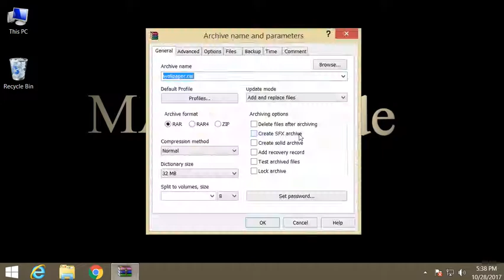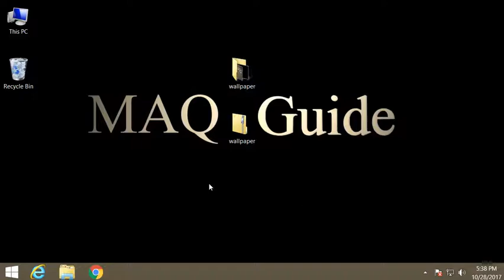Create Zip File with Winrar [ Urdu ]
Create zip file with Winrar:

In this tutorial i will teach you how to create zip file with Winrar…

To create a zip file with WinRAR, first select all of the files or folders you want to add. Then, right-click the files or folders and select "Add to archive". When the WinRAR window appears, make sure you select the "ZIP" archive format. Press "OK" and a .zip file will be created in the same directory.